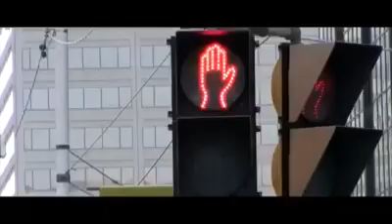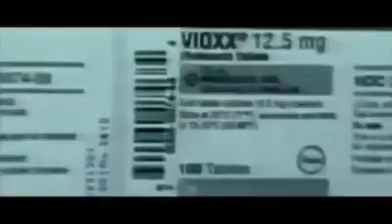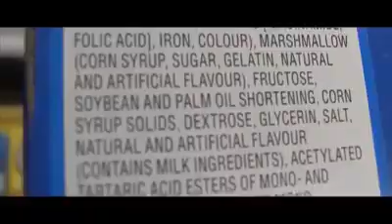Salvemos a la Tierra y a nosotros.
Que tristeza que estemos pegados a la tecnología pero solos. Estamos destruyendo a la naturaleza y apenas llevamos un millón de años en la tierra.